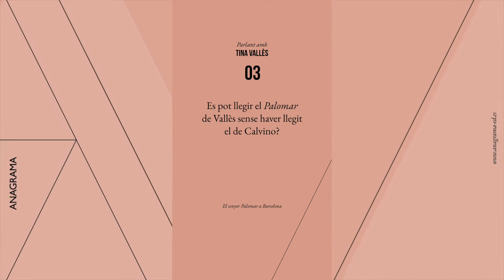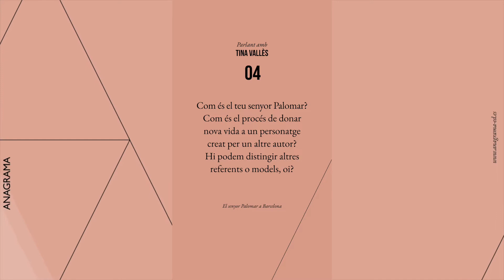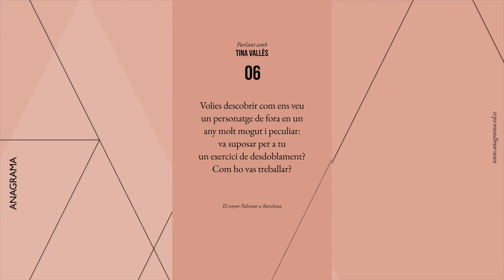CC19 | Parlant amb... Tina Vallès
Parlem amb Tina Vallès sobre el seu 'El senyor Palomar a Barcelona', un llibre que dóna una nova vida al personatge d’Italo Calvino i ens endinsa en els secrets que ens amaga la realitat..